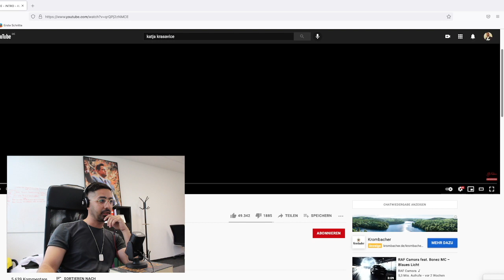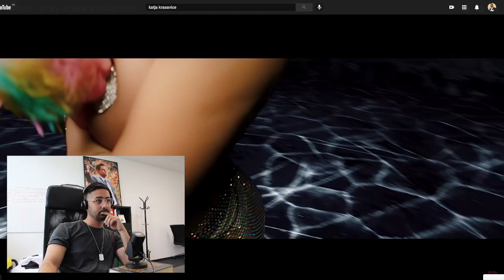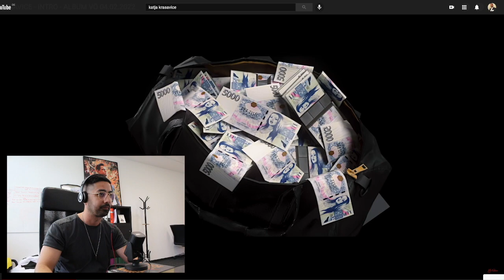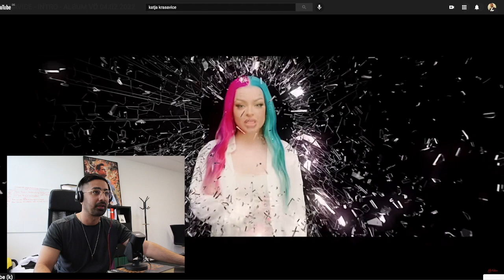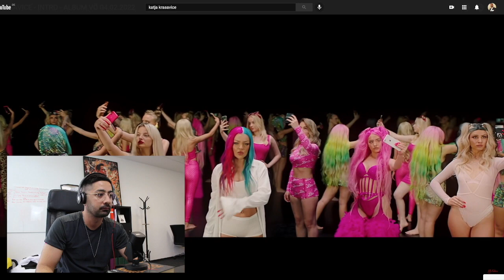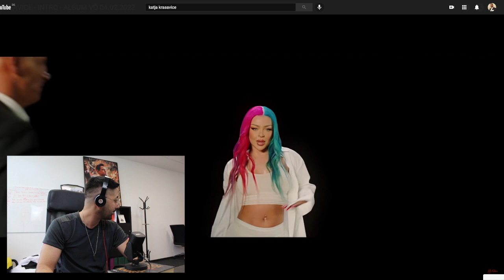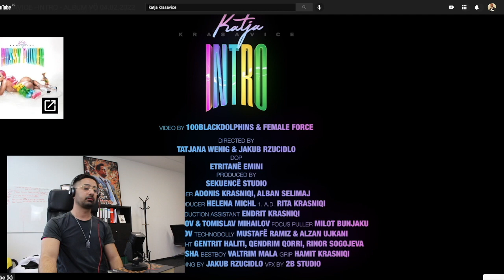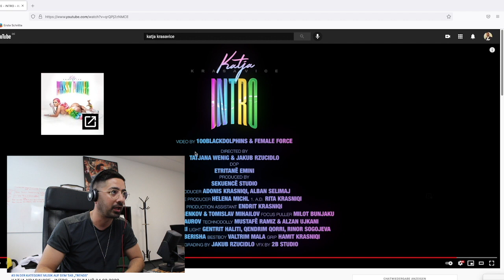KATJA KRASAVICE ZIEHT SICH AUS ! REACTION BY DIEGO WHITE